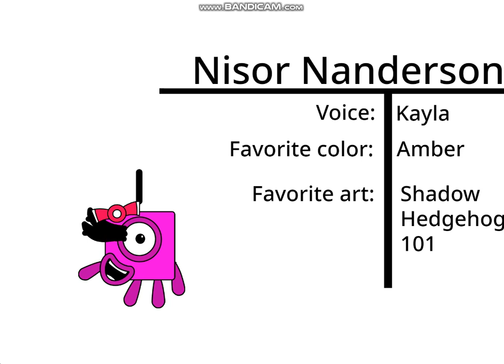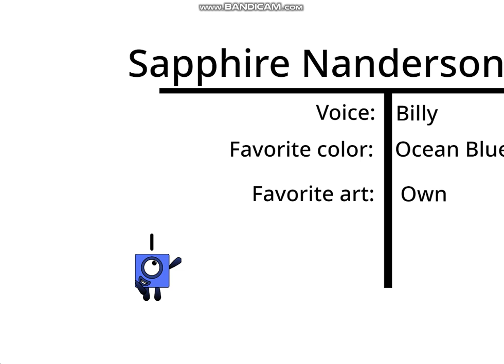Meet One's New FAMILY!!!!!! | Joshua James Gaming